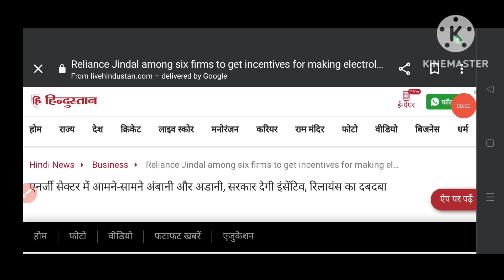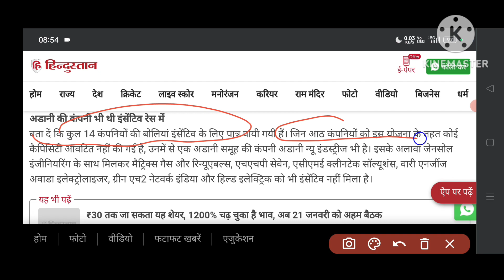adani vs Ambani energy field | latest Big news | gautam adani | mukesh ambani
gautam adani birthday celebration 202
2
2
gautam adani birthday celebration 2022
gautam adani status
gautam adani in hindi